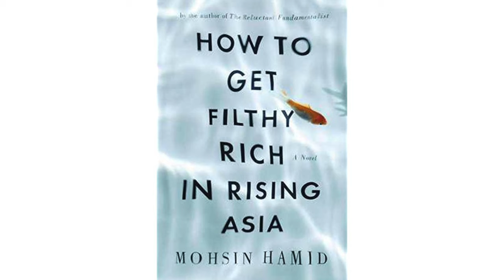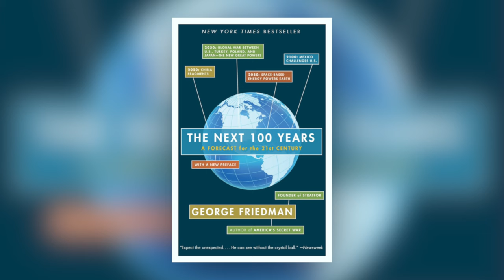EXIT WEST by MOHSIN HAMID // Marko Book Club Review #5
EXIT WEST by MOSHIN HAMID

This month's fictional title is EXIT WEST by Pakistani author Mohsin Hamid.  The 2017 novel tells the story of a young Arab couple forced to flee their home in the Middle East when their city is engulfed in civil war.  As they "Exit West" towards Europe, they encounter challenging new lands, cultures, and situations that force them to grow, adapt and change to survive.  EXIT WEST is a nuanced examination of immigration, terrorism, nativism, and other crises of globalization.  Highly recommended!

I always encourage you to support your local bookstore, but if you would like to purchase a copy on Amazon clicking this affiliate link will support this channel through at no additional cost to you:

EXIT WEST by MOHSIN HAMID

PREVIOUS BOOK CLUB TITLES:
+ Silk Roads by Peter Frankopan
+ Shantaram by Gregory David Roberts
+ Sapiens: A Brief History of Humankind by Yuval Noah Harari
+ The Razor's Edge by W. Somerset Maugham